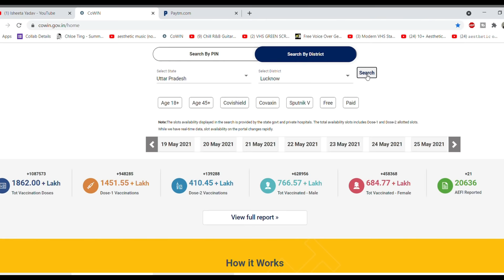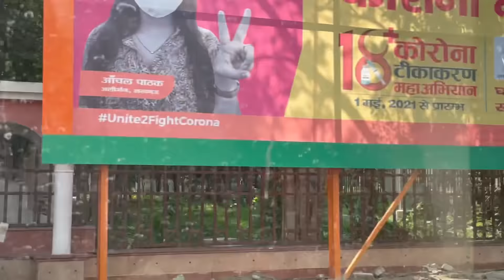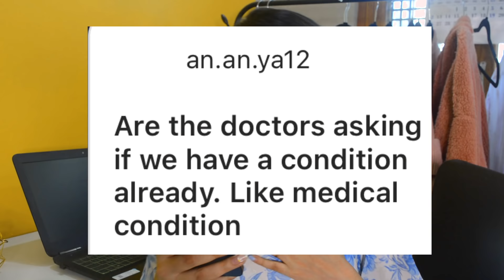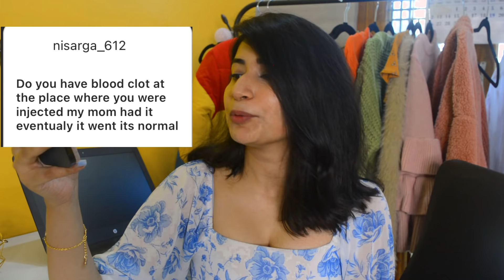MY COVID VACCINE Vlog - Side Effects? How to get a slot for 18+?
Hi yall,
So I got my first dose of Covid vaccine last week and I tried vlogging everything for you guys.

I hope this was helpful I’ve covered everything from how to get the vaccine slot to what I ate and carried with me to the centre.

My experience was still one of the extremes, I know people for whom the process was smooth as butter so you don’t have to worry.

I’m not a doctor so this is just for your entertainment purpose - I answered and talked about things based on my first hand experience of getting vaccinated and having my family vaccinated too.

Loads of Louuuuveee, Isheeta

Today's Video - MY COVID VACCINE Vlog - Side Effects? How to get a slot for 18+?